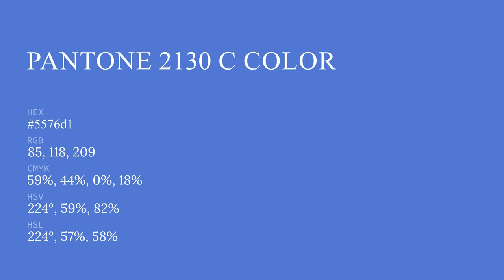color 5576d1 hex color - Blue color - Warm color 5576d1